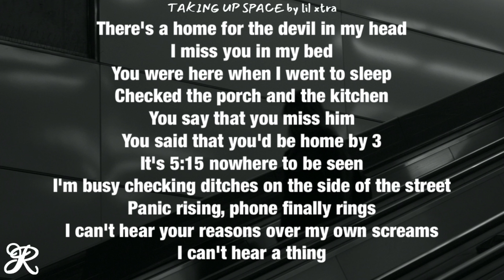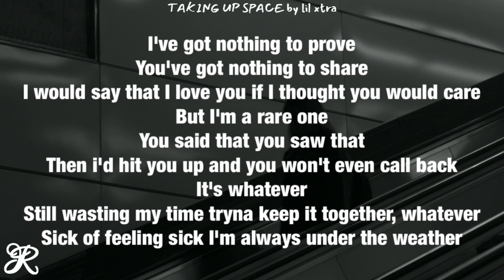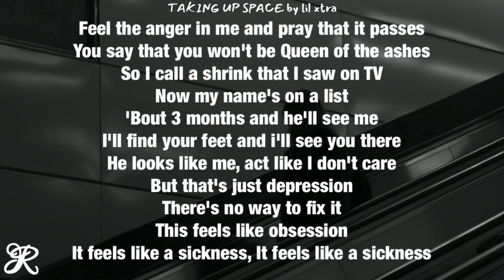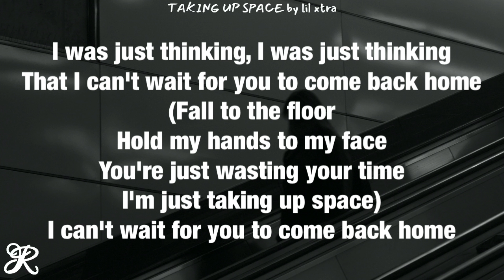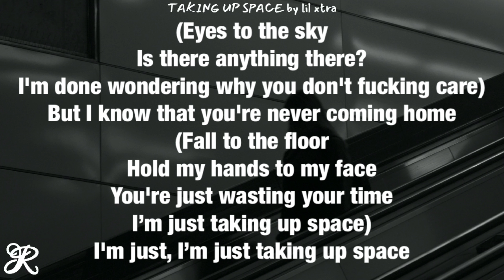Lil Xtra - Taking Up Space (Lyrics)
Song: Taking Up Space
Artist: Lil Xtra
Album: Taking Up Space

lil xtra lyrics
taking up space lil xtra lyrics